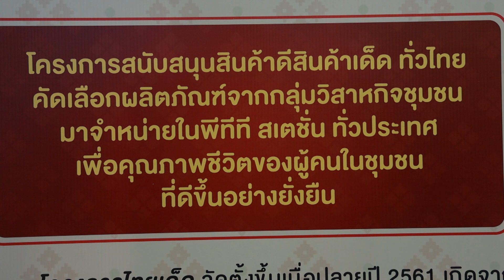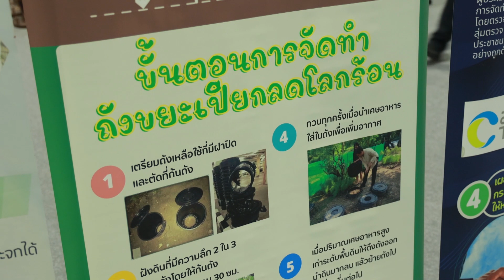PEA ร่วมสนับสนุนการเพิ่มช่องทางการตลาดสินค้า OTOP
การไฟฟ้าส่วนภูมิภาค (PEA) ซึ่งเป็นหน่วยงานในสังกัดกระทรวงมหาดไทย ร่วมในพิธีลงนามบันทึกข้อตกลงความร่วมมือ การเพิ่มช่องทางการตลาดผลิตภัณฑ์ OTOP เพื่อวางจำหน่าย ณ ร้านค้าไทยเด็ด หรือ มุมสินค้าไทยเด็ด และการบริหารจัดการขยะที่เป็นมิตรต่อสิ่งแวดล้อม ระหว่างกระทรวงมหาดไทย และบริษัท ปตท.น้ำมันและการค้าปลีก จำกัด (มหาชน)